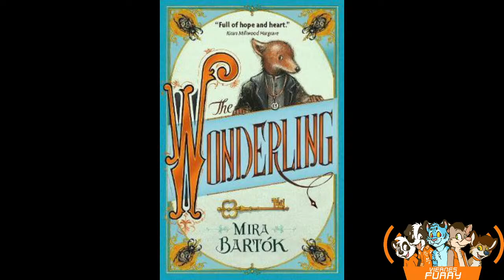Viernes Furry: ADN, Art y Biro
En este programa hablamos de:
Media naranjas, ADN, My Heritage, Wonderling, imprimir libros independientemente, el cómic Art y Biro y el Kickstarter de Paco, el origen de la ensalada cesar, más comida mexicana y pulque, Good Furry Awards, y la biblia ilustrada.

Nos vemos en el proximo video, podcast o livestream